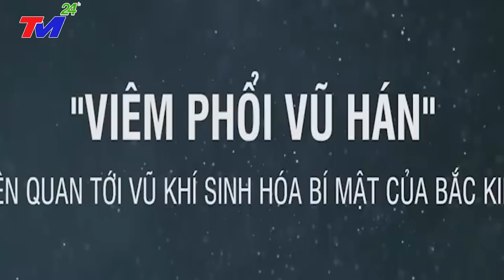🔴Tin Khủng 2/8 -TRUNG QUỐC run sợ khi NGƯỜI NGOÀI HÀNH TINH bất ngờ xuất hiện phá vỡ ĐẬP TAM HIỆP